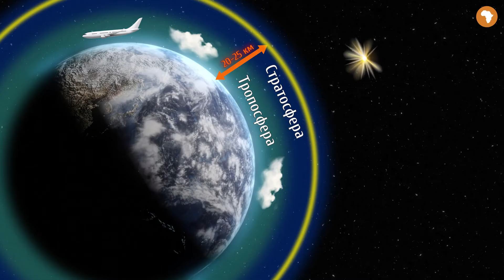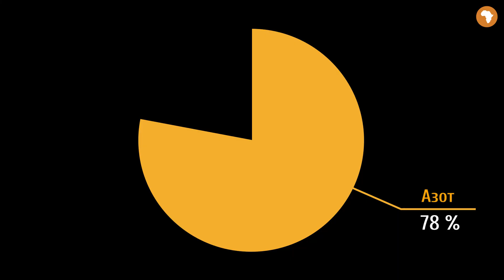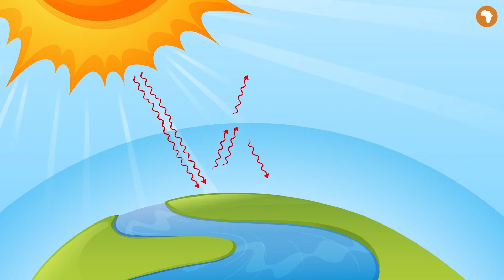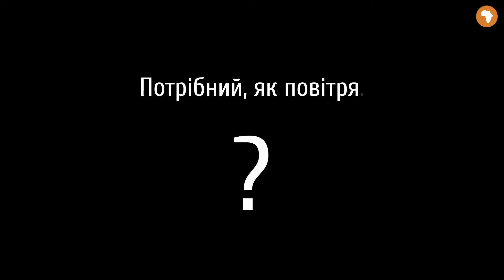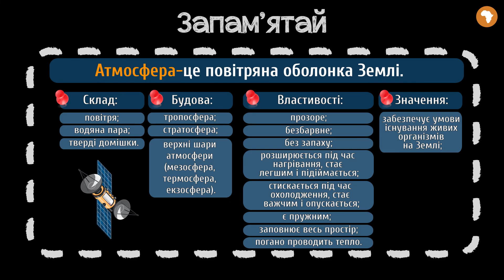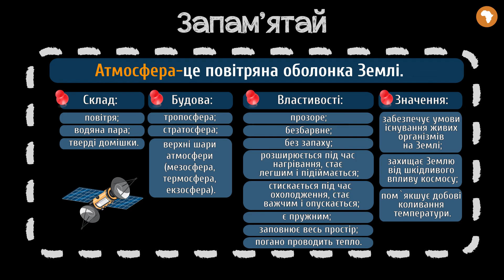Склад і будова атмосфери #1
Із цього уроку ти дізнаєшся:
-  що таке атмосфера;
-  про склад та властивості повітря;
-  про будову атмосфери;
-  про значення повітря на Землі.

 - додаткові матеріали.

Сценарій: Валентина Гребенюк
Озвучування: Олена Ярнова
Тизер: Валентина Гребенюк
Консультування: Микола Мізик, Анастасія Гринасюк
Підсумкова графіка: Станіслав Семчук
Монтаж: Уляна Краснюк, Станіслав Семчук
Редагування звуку: Олена Ярнова
Анімація: Уляна Краснюк, Станіслав Семчук
Редагування тексту: Вікторія Плисак
Контроль якості: Анатолій Колесніков